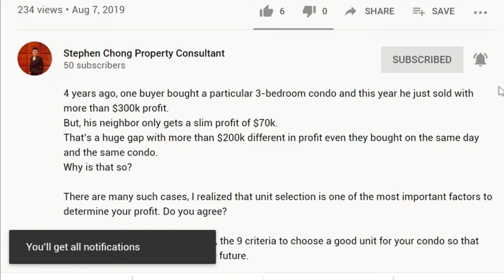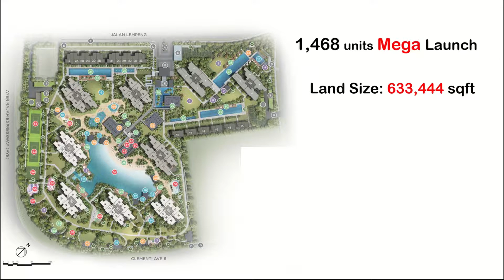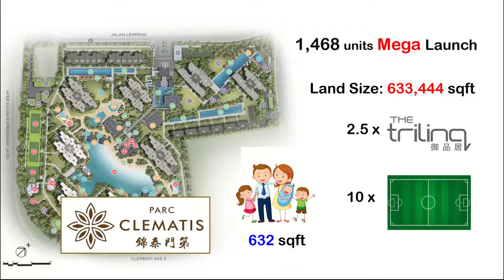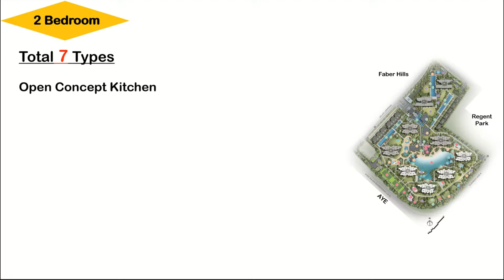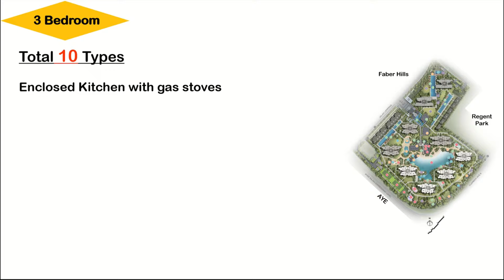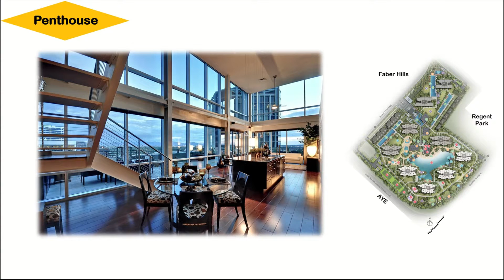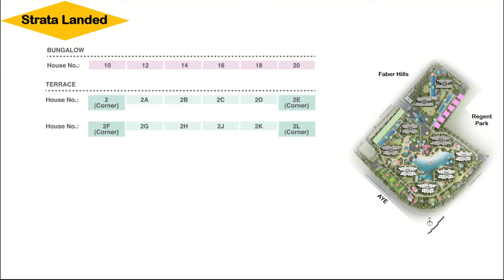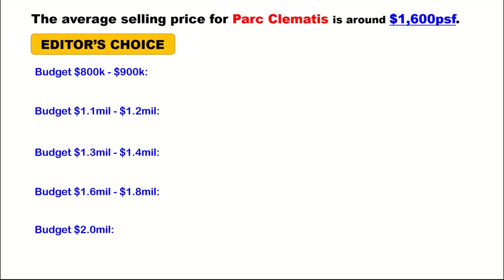Which Unit Type in PARC CLEMATIS can make $$$? (New Condo Review by Stephen Chong Episode 2)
New Condo Floorplan Analysis & Review: Parc Clematis

⌚0:57 - Introduction of Parc Clematis
⌚3:19 - 1 Bedroom Floor Plan Analysis & Review
⌚4:52 - 2 Bedroom Floor Plan Analysis & Review
⌚7:04 - 3 Bedroom Floor Plan Analysis & Review
⌚10:38 - 4 Bedroom Floor Plan Analysis & Review
⌚11:32 - 5 Bedroom Floor Plan Analysis & Review
⌚12:43 - Penthouse & Strata House Floor Plan Analysis & Review
⌚13:55 - Editor's Best Choice of Floor Plan
⌚14:30 - The Future of Parc Clematis
⌚15:20 - Editor’s Recommend